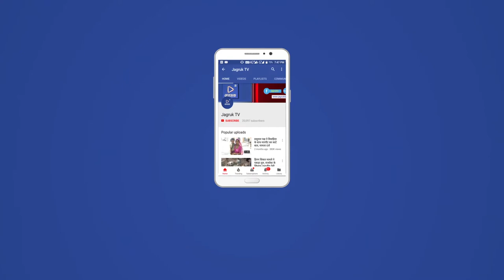JAGRUK TV : जालौर: विधायक धीरज गुर्जर पर दर्ज मुकदमा वापस लेने सौपा,कलेक्टर को ज्ञापन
जालौर। एनएसयूआई के पूर्व प्रदेशाध्यक्ष व जहाजपुर के विधायक धीरज गुर्जर व उनके साथियों पर दर्ज मुकदमे वापस लेने को लेकर राज्यपाल महोदय के नाम जिला कलेक्टर को ज्ञापन सौंपा। एनएसयूआई के पूर्व प्रदेशाध्यक्ष व जहाजपुर के विधायक धीरज गुर्जर अपने विधानसभा क्षेत्रों की जनसमस्याओं को लेकर शांतिपूर्ण तरीके से जन सत्याग्रह आंदोलन किया जा रहा था। भाजपा सरकार ने लोकतंत्र की हत्या करते हुए राजनैतिक देषता के कारण उन पर उनके साथियों पर झूठे मुकदमे दर्ज किए गए हैं। आप इस मामले की उचित कार्रवाई करते हुए झूठे मुकदमे को वापस लिए जाए नहीं तो विरोध प्रदर्शन किया जाएगा। इस दौरान जिला अध्यक्ष विकास मांजू,योगेंद्र सिंह कुंपावत प्रवक्ता कांग्रेस, सुरेश मेघवाल, महाविद्यालय छात्र संघ अध्यक्ष दीपक कुमार, धीरज गुर्जर जिला उपाध्यक्ष, सलीम मोयला प्रदेश सचिव, ममता कुमारी, निराली गोड़, प्रीति कुमारी, पिंकी, कृष्णा परियार व प्रवीण कुमार सहित काफी संख्या में एनएसयूआई के कार्यकर्ता व कांग्रेसी मौजूद थे।